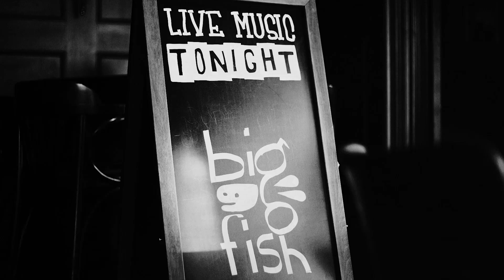Big Fish "Döden vid Järva krog" (Official video)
(Big Fish)

Text och filmkoncept: David Giese
Foto, klipp och regi: garmomedia
Extra foto: Arvid Eriksson
Mix: Hans Olsson

Arvid Eriksson: Gitarr, sång
Andreas Iverhed: Bas, sång
David Giese: Sång
Tomas Rudström: Piano, gitarr, slagverk, sång
Martin Sörbom: Trummor

Tagen från albumet ”Kalla döda drömmar” som släpps i juni 2022 Tack till Williams pub i Uppsala och alla medverkande i filmen.